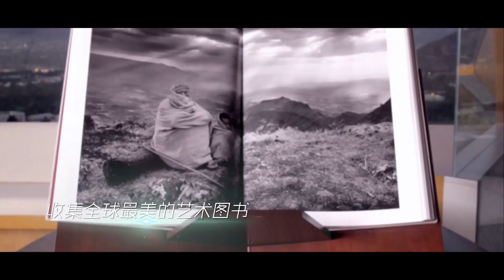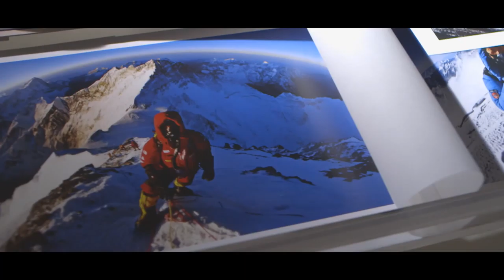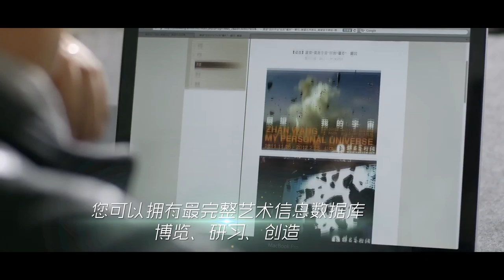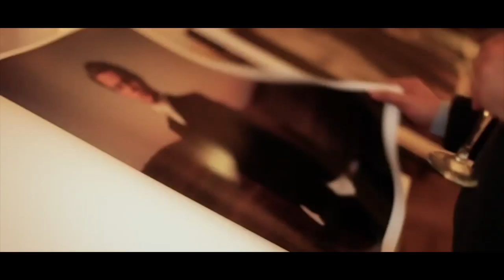Artron (Shenzhen) Art Center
No.19 Shenyun Road, Nanshan District, Shenzhen, China 518053